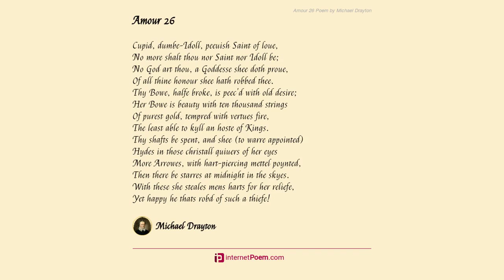Amour 26 by Michael Drayton - Poem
Amour 26 by Michael Drayton

Cupid, dumbe-Idoll, peeuish Saint of loue,

    No more shalt thou nor Saint nor Idoll be;

    No God art thou, a Goddesse shee doth proue,

    Of all thine honour shee hath robbed thee.

    Thy Bowe, halfe broke, is peec'd with old desire;

    Her Bowe is beauty with ten thousand strings

    Of purest gold, tempred with vertues fire,

    The least able to kyll an hoste of Kings.

    Thy shafts be spent, and shee (to warre appointed)

    Hydes in those christall quiuers of her eyes

    More Arrowes, with hart-piercing mettel poynted,

    Then there be starres at midnight in the skyes.

        With these she steales mens harts for her reliefe,

        Yet happy he thats robd of such a thiefe!